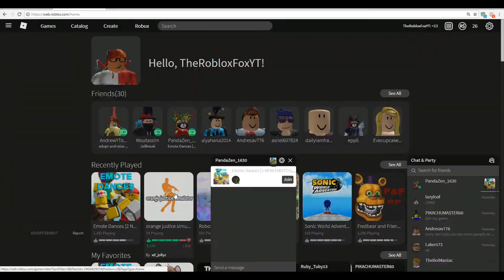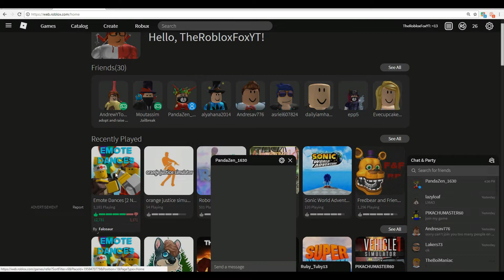Emote Dances - I roasted Andrew's Flamingo Dance XD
When Andrew finds something about a bird, he calls it a Flamingo -.-

Cya next time! BOOP!